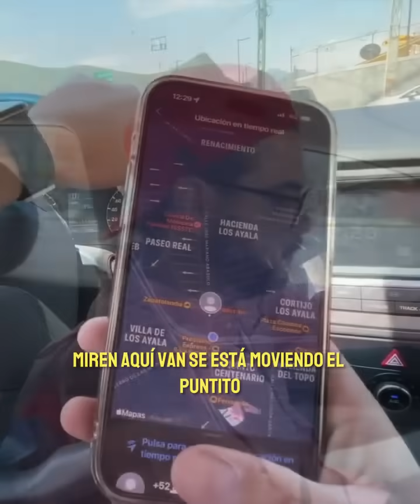Cuidado con sus celulares en la calle que se los están llevando...